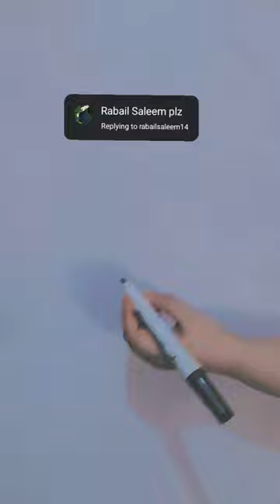Rabail ♡ Name Signature Style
The Signature Style of Rabail reflects elegance, grace, and a touch of modernity. With flowing and curvaceous lines, the letters of "Rabail" intertwine harmoniously, creating a visually appealing and balanced composition. The signature combines both boldness and finesse, showcasing a confident and sophisticated personality. The capital letters stand tall and proud, while the lowercase letters possess a graceful and gentle touch. The overall design is characterized by a seamless blend of simplicity and complexity, making it captivating and memorable. With its unique flair, the Signature Style of Rabail leaves a lasting impression and exudes a sense of refinement and individuality.